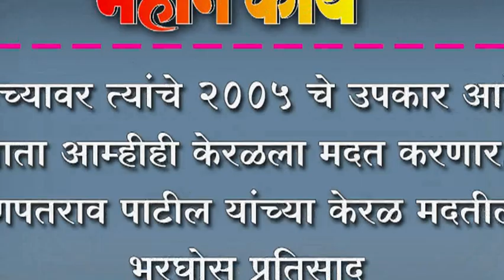आमच्यावर त्यांचे २००५ चे उपकार आहेत ; आता आम्हीही केरळला मदत करणार...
आमच्यावर त्यांचे २००५ चे उपकार आहेत ; आता आम्हीही केरळला मदत करणार...; गणपतराव पाटील यांच्या केरळ मदतीला भरघोस प्रतिसाद